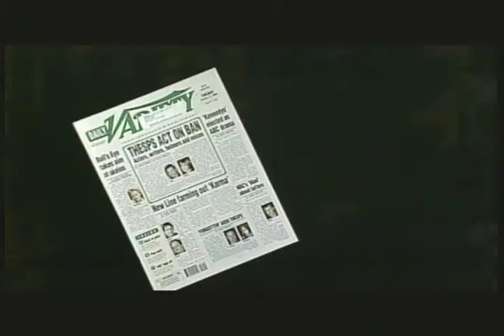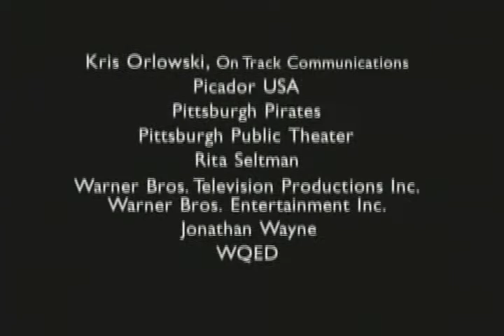Pittsburgh: Hollywood's Best Kept Secret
featuring Oscar winner Shirley Jones, "Chicago"/"Mary Poppins" director Rob Marshall, "Animal House" star "Two and Half Men" director Jamie WIddoes, "300" producer Bernie Goldmann, Mosaic Media co-founder Eric Gold,  actress Mitzi McCall (Ice Age, Smurfs), "Ellen" writer/producer Maxine Lapiduss, "Shameless" and "ER" producer John Wells, "St. Elmo's Fire" screenwriter Carl Kurlander and Pittsburgh's own George Romero among many more talking about the steel city's potential to make "entertainment it's new steel"